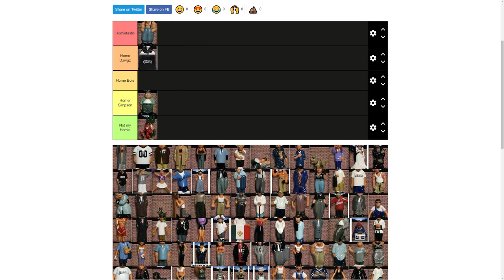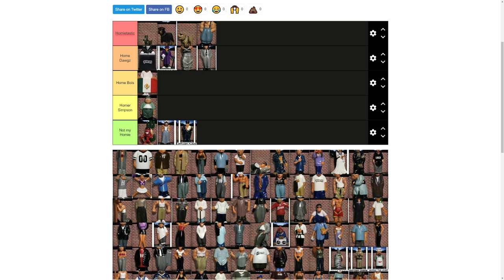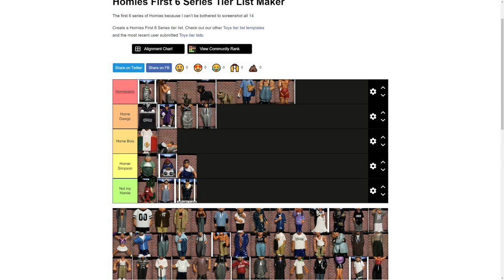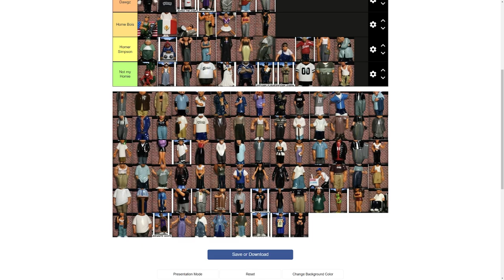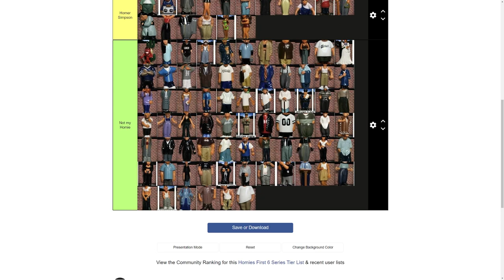Building the wire empire | Fallout 4 Modded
I eat copper wire for breakfast.